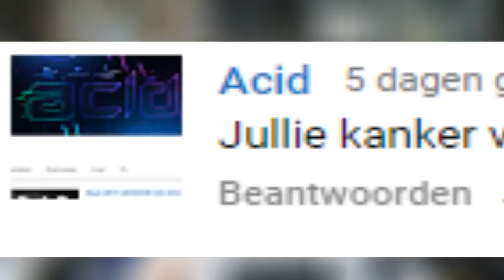STOPPEN MET SCHELDEN!